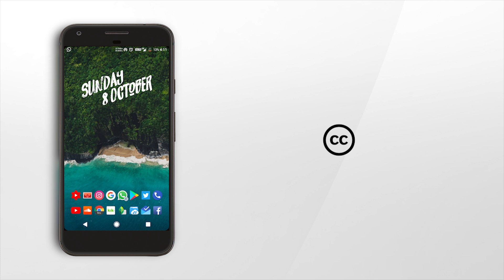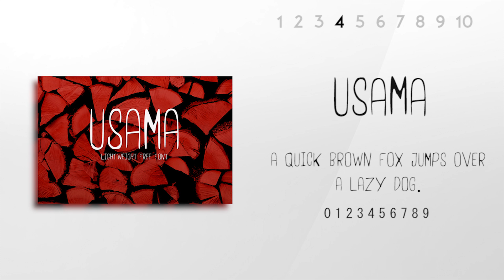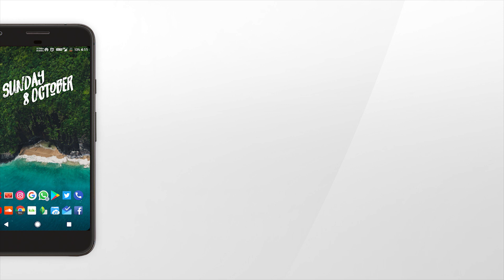Top 10 Free New FONTS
these are my picks for fonts for late 2017 all these fonts are fresh and free to use I put all these fonts in one place to grab them easily.

thanks to Vignesh from TechDetour for the idea, give him some love.